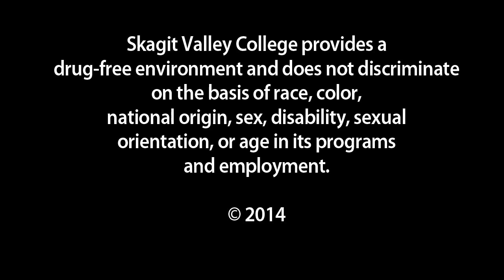Fire Protection Technology Program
Skagit Valley College's Fire Protection Technology Program